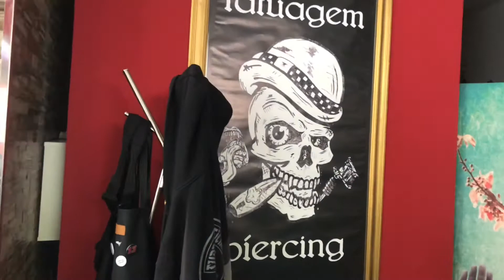১০ মিনিটে ৭০০ টাকা পর্তুগালে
পর্তুগালে কাজ জানলে আপনি অনেক ইউরু আয় করতে পারবেন
ইউরুপে কাজ জানলে সব জায়গাতে ভাল কাজ পাবেন